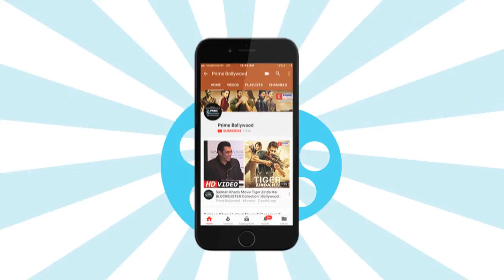Shahid Kapoor And Mira Rajput's REMARRIAGE | Prime Bollywood | EPN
Shahid Kapoor who recently walked the ramp of Lakme Fashion Week with wife Mira Rajput, spoke getting remarried to her. Watch the video to find the reason behind this.